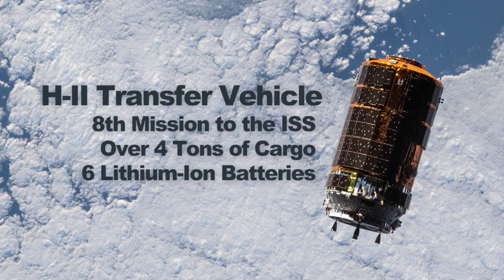Space to Ground: New Arrivals: 09/27/2019